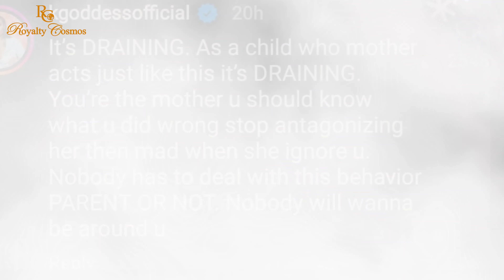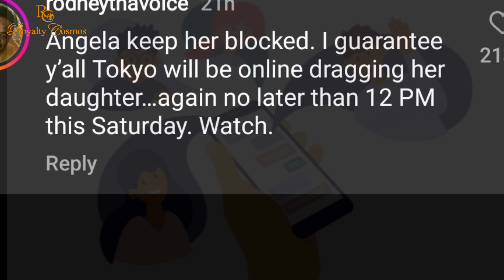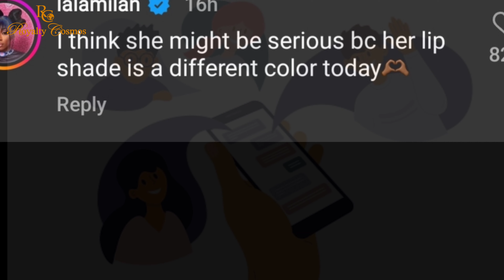Former Blac Chyna's mother Tokyo Toni tearfully asks Angela White to tell her what her Fault is.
Former Blac Chyna's mother Tokyo Toni in an emotional video wants her daughter Angela White to tell her what her fault is in the strained relationship.

Looks like Angela White has completely blocked her mom.